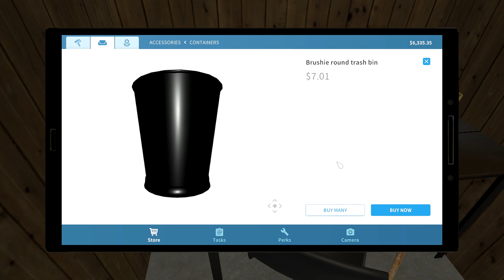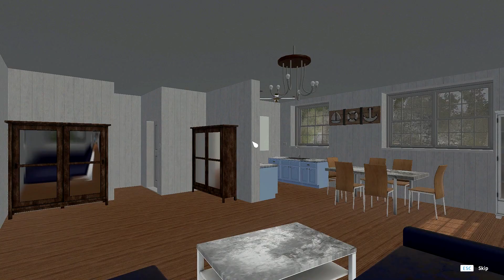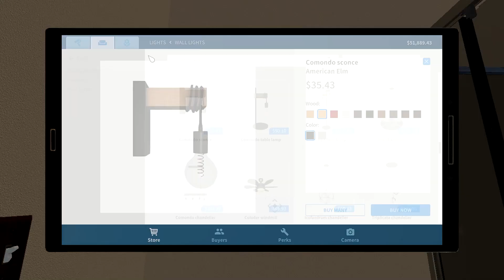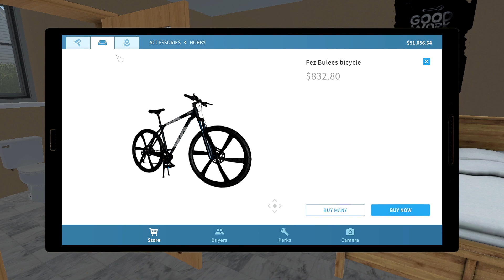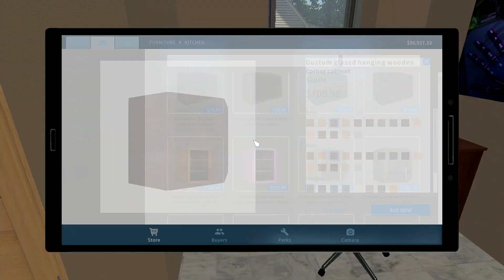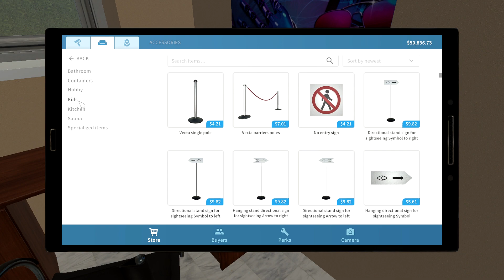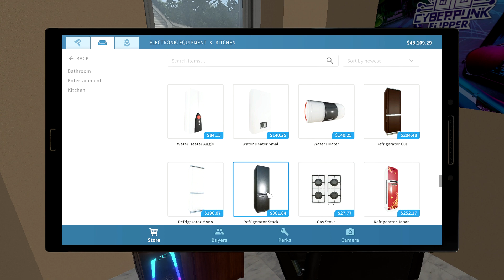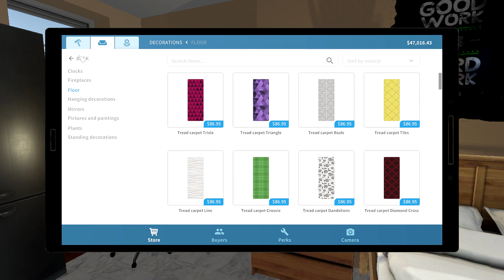House Flipper | New office|EP.7